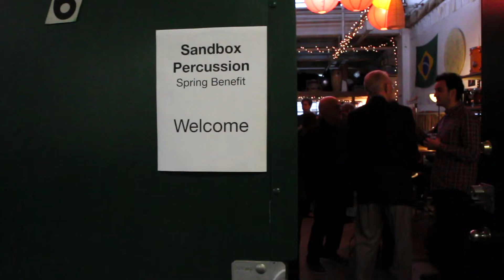Sandbox Percussion 2018 Benefit recap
Thank you so much to everyone who attended our 2018 annual benefit at our studio in Brooklyn! And thank you to our generous supporters for helping make our passion of playing percussion chamber music a reality. Keep a lookout on our website and social media platforms for future concert dates and general Sandbox news. Thank you!